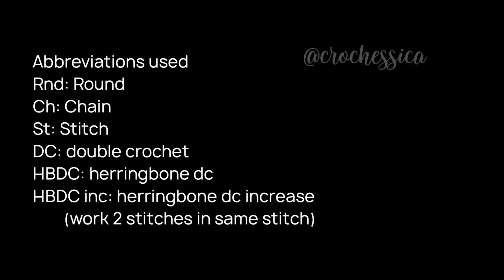The Herringbone Hat in 10 sizes (Right Handed) Easy and Quick Beanie Tutorial for all sizes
How to Crochet The Herringbone Hat / Beanie Free pattern by Crochessica

Below I have a pattern so simple that will help you make this beautiful beanie using any yarn, whether you are using dk weight, sport weight Worsted weight or even heavier yarns, you will very easily be able to make this beanie.

We work the pattern in 3 sections, the Crown, the Body and the Brim of the beanie with the Top Down Method.

Follow the sizing instructions given below to make the pattern for your desired size. Below are 10 sizes pick the size you want to make and follow the sizing guidelines for each of the sections of the beanie.

➡️Abbreviations Used
HBDC - Herringbone Double Crochet
ch- chain
sl st- slip stitch
st- stitch
FPDC- front post Double Crochet
BPDC- back post Double Crochet
HBDC inc - herringbone double crochet increase (work 2sts in the same space)

🏵️Pattern Notes🏵️
*Ch1/Ch2 at the beginning of every round does not count as a stitch throughout the pattern
*slip stitch to join round at the end of every round throughout the pattern

🧶Crown Pattern 🧶
Make a magic ring.
Round 1: Ch2,10hbdc in the magic ring, (10)
Round 2: Ch2,hbdc inc in every st around, (20)
Round 3: Ch2, (1hbdc, hbdc inc in the next st) repeat this around (30)
Round 4: Ch2,(2hbdc, hbdc inc in the next st) repeat this around (40) preemie
Round 5: Ch2,(3hbdc, hbdc inc in the next st) repeat this around (50) newborn
Round 6: Ch2,(4hbdc, hbdc inc in the next st) repeat this around (60)
Round 7: Ch2,(5hbdc, hbdc inc in the next st) repeat this around (70)
Round 8: Ch2,(6hbdc, hbdc inc in the next st) repeat this around (80)
Round 9: Ch2,(7hbdc, hbdc inc in the next st) repeat this around (90)
Round 10: Ch2,(8hbdc, hbdc inc in the next st) repeat this around (100)
Round 11: Ch2,(9hbdc, hbdc inc in the next st) repeat this around (110)

Start making the beanie with the Crown and stop when you get the desired measurement of the Crown diameter. Measurement for all sizes listed below👇🏻

Crown Diameter Measurements (in inches)
Preemie 3-3.5"
Newborn 3.5-4"
0-6 months 4-4.45"
6-12 months 4.45-5"
1-3 Toddler 5-5.5"
3-10 Child 5.5-6"
Teen / Adult (Small) 6-6.25"
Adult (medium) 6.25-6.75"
Adult (large) 6.75-7"
Adult (extra large) 7-7.5"

🧶Body Pattern 🧶
Ch2(does not count as a stitch), HBDC in each st around

Repeat the body pattern round until you get the below measurements

Body Height Measurements (measure from center of magic ring to last row)👇🏻
Preemie 3.5-3.45"
Newborn 3.45-4"
0-6 months 4-4.5"
6-12 months 5-5.5"
1-3 Toddler 5.5-5.75"
3-10 Child 5.75-6.5"
Teen / Adult (Small) 6.5-7"
Adult (medium) 7-7.5"
Adult (large) 7.5-8"
Adult (extra large) 8-8.5"

 🧶Brim Pattern 🧶
Round 1: Ch3(counts as a stitch), dc in every st around
Round 2: Ch1(does not count as a stitch), (fpdc, bpdc) repeat around ending the a bpdc around the last st of the round
Round 3: Ch1(does not count as a stitch), (bpdc, fpdc) repeat around ending the a bpdc around the last st of the round

Repeat Round 2 and Round 3 of Brim pattern until you get the below measurements 👇🏻

Preemie 4-4.45"
Newborn 4.45-5"
0-6 months 5-5.5"
6-12 months 5.5-6.5"
1-3 Toddler 6.5-6.75"
3-10 Child 6.75-7.5"
Teen / Adult (Small) 7.5-8"
Adult (medium) 8-8.5"
Adult (large) 8.5-9"
Adult (extra large) 9-9.5"

If you wish to give the beanie a slouchy look then add a few rounds either of the body pattern or the Brim pattern totally up to you.

Fasten off,Weave in the ends.

And there you have your Herringbone Hat/ Beanie 💟

✓ Etsy Shop